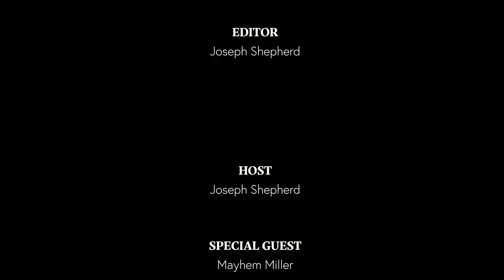Mayhem Miller: Exposed (The Full Interview)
Mayhem stops by the Exposed studio to chat with Joseph about her early days in drag, Drag Race season 2 drama, drag translating to television, her AS5 stint, and so much more. Plus, all the shennanigans!